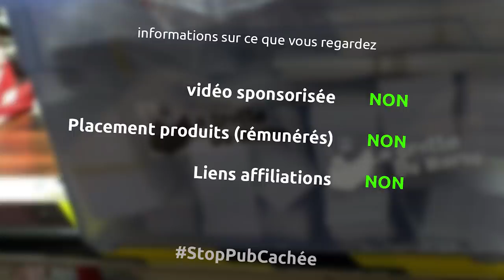aventures postales, masques et déconfinement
pleins de sujets à traiter cette semaine...
masques à vendre
aventures postales
déconfinement
ré-ouverture de la grotte
pleins d'épisodes à venir